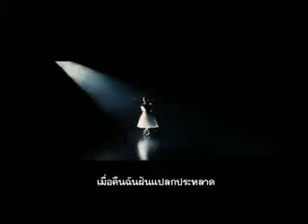Black Swan Trlr C_SUB 320x260.wmv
Black Swan